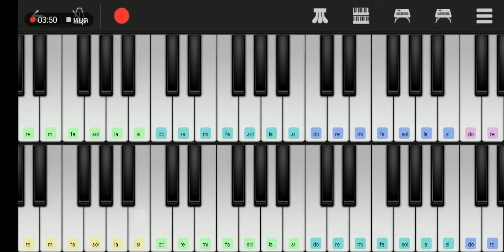[Piano​ Cover]​ 《陈清令》孤城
ไปปรับโน๊ตกับลองเปียโนคีย์20มาน่ะครับ​ กดยังไม่ดีต้องขออภัยด้วย